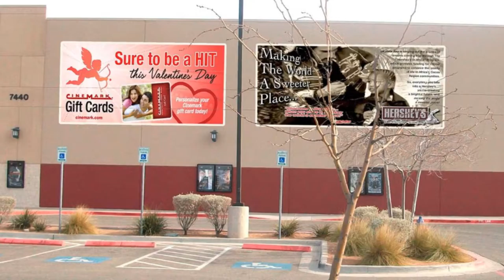Movie Theater Billboards by BAM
Theater Owners: Turn boring exterior walls into larger-than-life billboard posters. Promote coming attractions, blockbusters and concessions. Create Long-Term Advertising Revenues with NO INVESTMENT Required.
Advertisers: Get Key Exposure at Strategic High-Traffic Theater locations. Low cost per thousand - High Profile. Visibility Sells. Call BAM today. 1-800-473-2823